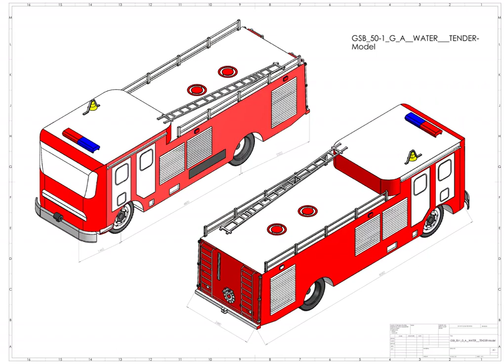FIRE TRUCK 3D MODEL DEVELOPMENT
We are expert in 3d model development for all type of product